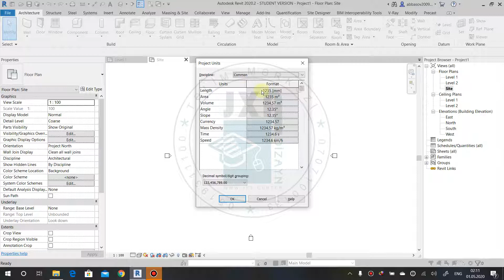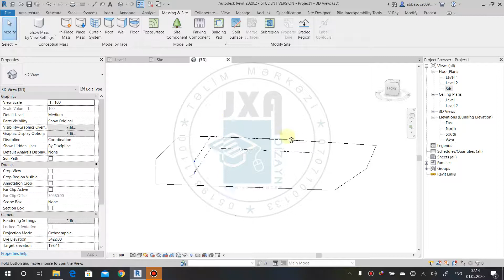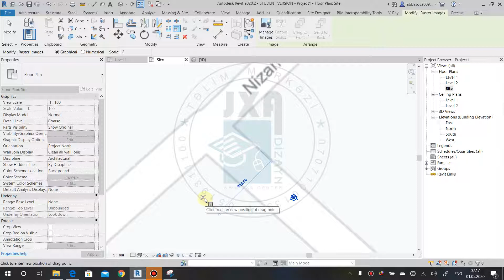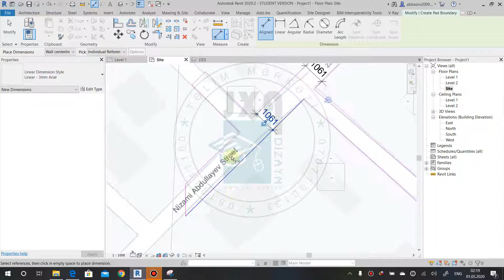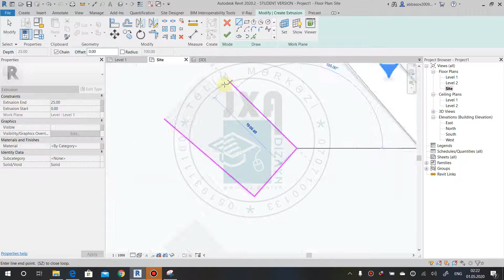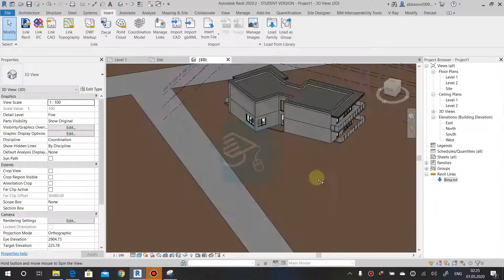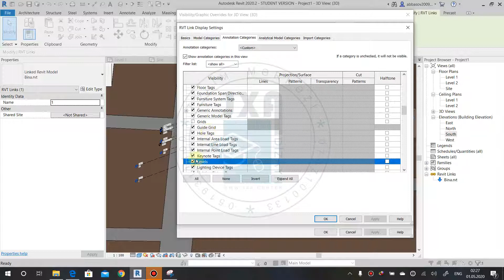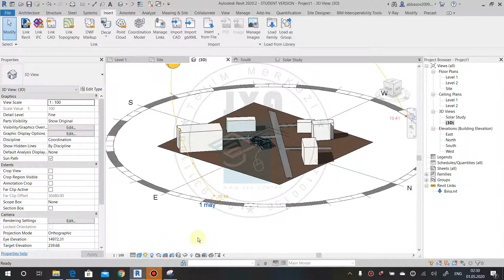Dərs 027- Revit Architecture - Binanı Landşafta Yerləşdirmək - Place the Building in the Landscape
Layihə Faylları-Project Files
Revit; Autodesk firması tərəfindən istehsal olunan, üç ölçülü (3D) modelləşdirmə ilə iki ölçülü (2D) çizimlərin bir arada istifadə edilə bildiyi proqramdır. Revit ilə sənədləşdirmə işləri üçün xərclənən müddət ən aza endiyindən, dizayna daha çox zaman ayırabilmə imkanı təmin edər. Dizayn müddətində məlumatın yalnız bir dəfə əlavə olunması kifayətdir, bütün dizayn müddətində istifadə ediləbilər və dizayndakı hər dəyişiklik bütün sənədlərə əks olunur.

Revit Kursuna Kimlər Qatılmalıdır?
Memarlar, interyer memarlar, memarlıq sahəsində çalışan bütün dizaynerlər, bu sahələrdə oxuyan və karyerasını bu sahədə yaratmaq istəyən hərkəs iştirak edəbilər.

Revit Kursunun Kariyeranıza Faydası Nələrdir?
Revit kursu sayəsində, çizimlərinizdə zamandan qazanaraq xəyal etdiklərinizi dizaynlarınıza asan bir şəkildə əks etdirəbilərsiniz. Revit'in dünyanın bir nömrəli CAD proqramları istehsalçısı olan Autodesk firmasının bir məhsulu olması, digər bir çox Autodesk proqramı ilə inteqrəli istifadə ediləbilmə imkanı verir. Memarlıq sahəsində xüsusi bir program olan Revit ilə layihələndirmə və vizual edəbilmək, istifadə edənləri öz sahələrində axtarılan mütəxəssislər halına gətirəcəkdir.